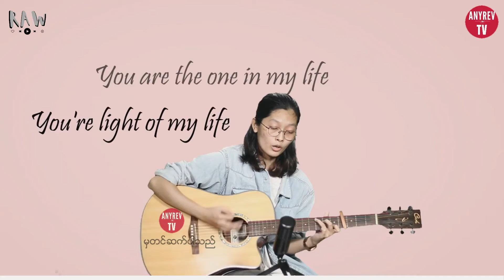Aloha Cover by Wathone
Offered by - Google LLC
Data collected and for what purpose